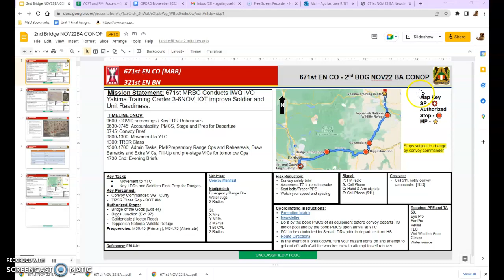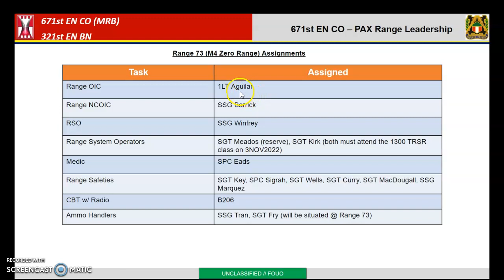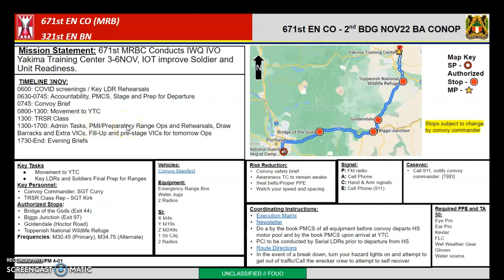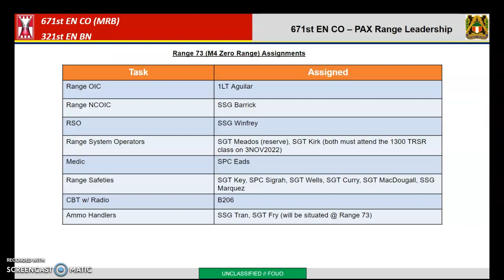NOV22 BA Video Brief